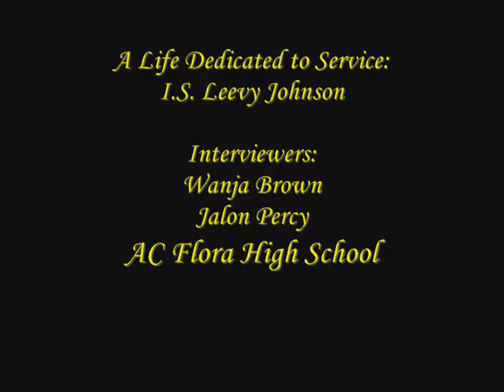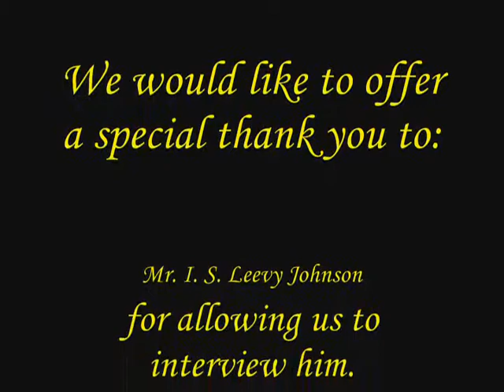IS Leevy Johnson Interview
Jalon Percy and Wanja Brown FAAAC Film Competition Entry